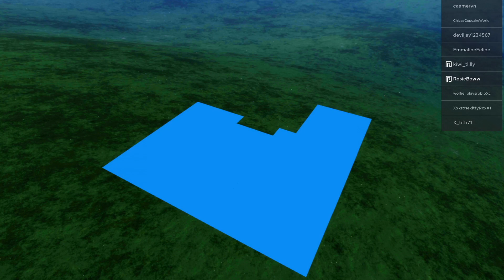Royal High Halloween adventures with my dad. (ROBLOX)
Today I'm playing ROBLOX with my dad. We are exploring Royal high and having fun at Halloween event. I'm also showing few tricks in my apartment.